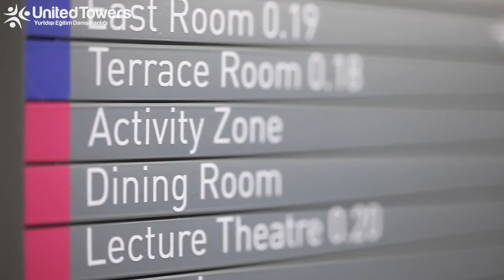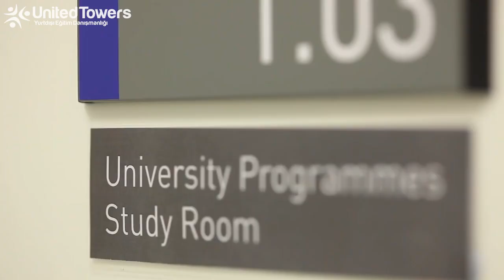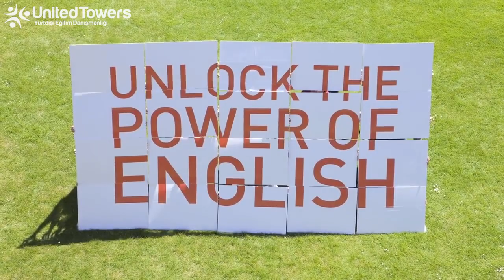Bell - Cambridge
Bell School, 1955 yılında kurulmuş ve o zamandan günümüze uluslararası öğrencilere dil eğimi veren yüksek eğitim standartlarına sahip İngiltere’nin en iyi dil okullarında arasında üst sıralardadır. Başkent Londra ve üniversite şehri Cambridge’de iki merkezi bulunmaktadır.

Bell School Cambridge, Londra’ya ortalama 1 saat mesafede bulunan, Cambridge Üniversitesi ile akademik olarak dünyaca tanınan, tarihi, kültürel ve doğal güzellikleri ile çekici öğrenci şehri olan ortalama 120.000 nüfuslu Cambridge şehrinde bulunur. Bell School Cambridge, şehrin merkezine yürüme mesafesindedir. Harika bir bahçe içinde kurulmuş olan okul, etkileyici binası, donanımlı sınıfları ve deneyimli öğretmenleri ile Genel İngilizce, Sınavlara Hazırlık İngilizcesi, İş İngilizcesi gibi alanlarda son derece kaliteli bir eğitim sunar.

Bell School Cambridge, interaktif tahtalı modern sınıfları, okul içi ve dışında yemek yeme alanları, çeşitli menü alternatifleri ile kahvaltı ve öğle yemeği seçenekleri, vejetaryen ve helal opsiyonları sunar. Bilgisayar odası ve çalışma odasında son teknoloji ekipmanlarla materyaller, kitaplar, sözlükler, DVD’ler, günlük gazete, haftalık magazin, iş İngilizcesi materyalleri öğrencilerin kullanımına sunulur. Ücretsiz baskı, tarama, fotokopi ve wi-fi sunulur. Öğrencilerin birlikte zaman geçirdikleri ortak alanda masa tenisi, bilgisayar oyunları, TV, bilardo masası bulunur. Yüksek öğrenime geçiş yapmak isteyen öğrenciler için danışmanlık servisi de okul tarafından sunulmaktadır.

Konaklama alternatifleri olarak aile yanı ve yurt konaklama seçenekleri mevcuttur.

Danışmanlarımız yolculuğun hakkında merak ettiklerini yanıtlamaktan mutluluk duyacak. Bir an önce yola çıkmak için bizimle iletişime geç!